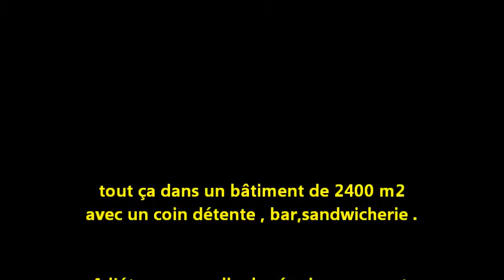film mp sports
création d'une salle multi-sports à Saint-Sulpice la pointe 81370